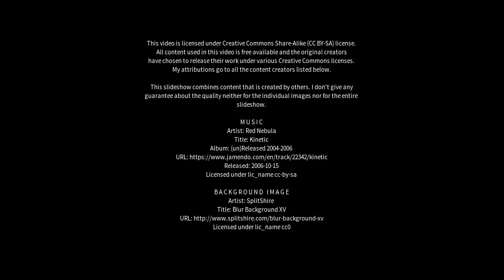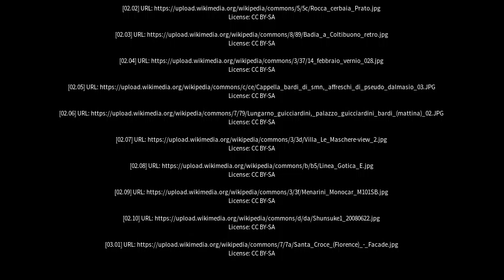Best places to visit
Best places to visit - Vernio (Italy) Best places to visit - Slideshows from all over the world - City trips, nature pictures, etc.